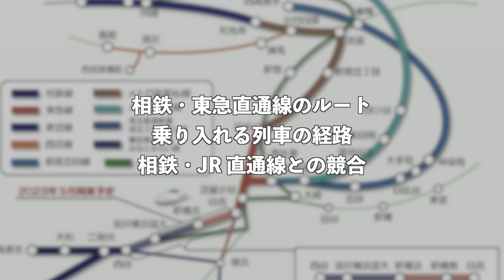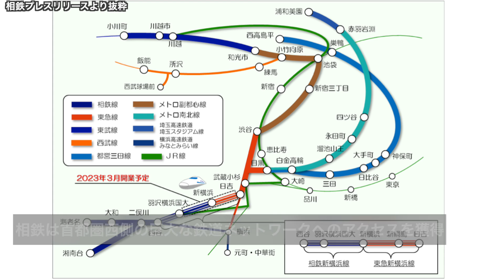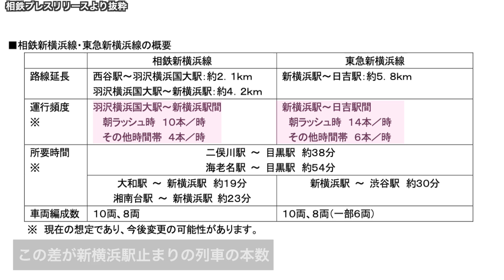【巨大鉄道網完成】相鉄・東急直通線のルート、乗り入れ列車、相鉄・JR 直通線との比較など、徹底解説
2023年3月開業予定の相鉄・東急直通線について、路線のルート、乗り入れ経路、先に開業した相鉄・JR 直通線との競合関係ないど、現在分かっていることを全て解説します。

楽曲提供
Post by Rick Steel
Open your eyes by ilodolly
心の中の小さな宇宙 by 夕焼けモンスター

***コメント***
個人、団体、企業などに対して、根拠のない誹謗中傷などの書き込みは削除させていただきます。